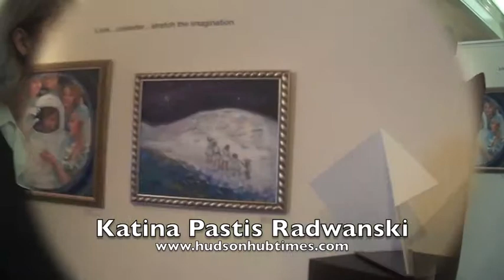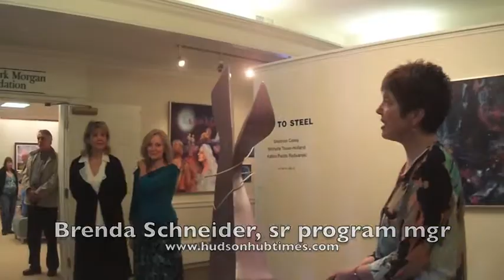Margaret Clark Morgan FOundation gallery presents Sky to Steel exhibit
Hudson -- Sky to Steel is the most recent art show at the Margaret Clark Morgan Foundation gallery, 10 W. Streetsboro St., and features Shannon Casey and her paintings; Michelle Touve-Holland and her floral art; and Katina Pastis Radwanski and her sculptures.